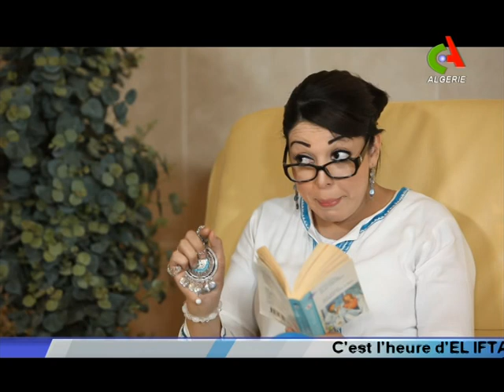SITCOM El FOUNDOK EPISODE 05 - سيتكوم الفندق العدد الخامس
منتج منفذ
An-Nasr Video

اخراج
علي عيساوي

سيناريو
فحصي سعيد

تعديل النص
علي عيساوي
أحمد حمامص

مدير التصوير
هواري ميمون

مهندس الصوت
زايدي مالك

مسؤول الإضاءة
فيصل بلعاليا

مسؤول الديكور
داودي فتحي وحيد

مسؤول التركيب
هواري ميمون